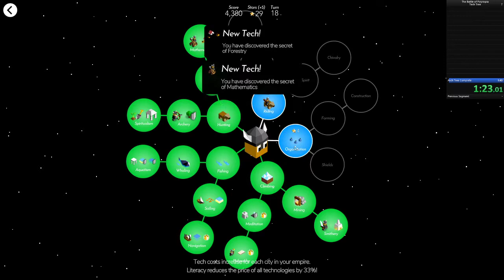Polytopia Full tech Tree Speedrun (1:38) [WR as of May 15]